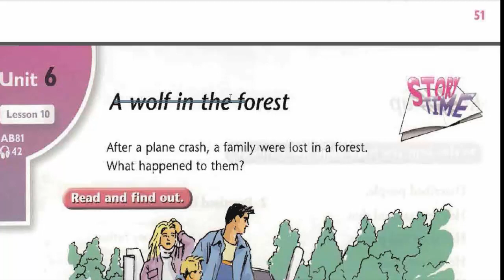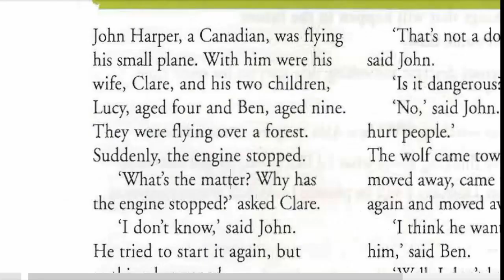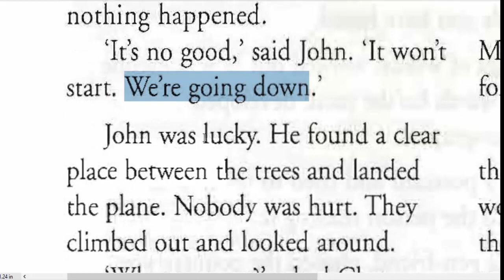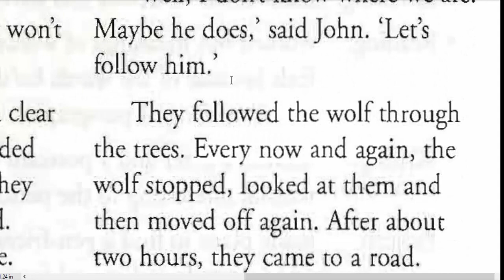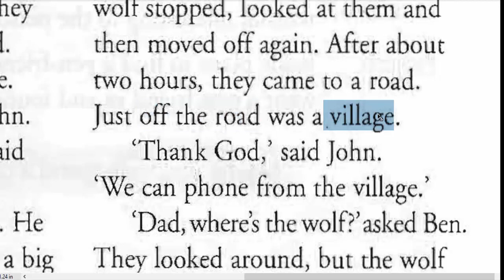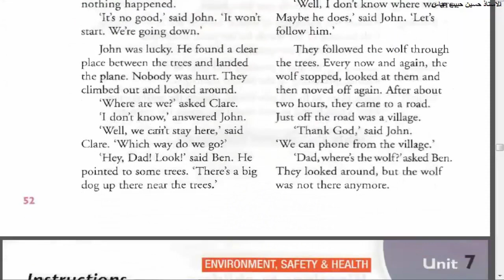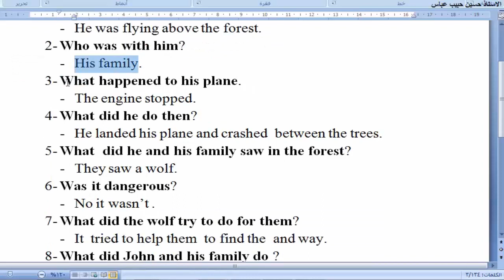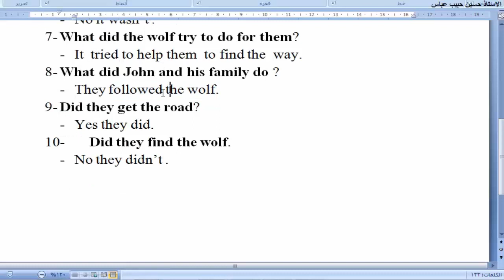انكليزي اول متوسط يونت 6 كتاب ملون ص 52